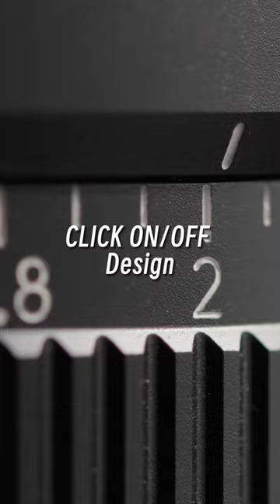Viltrox AF 75/1.2 Pro E/Z Mount.A more Pro level will bring you more satisfying shooting experience